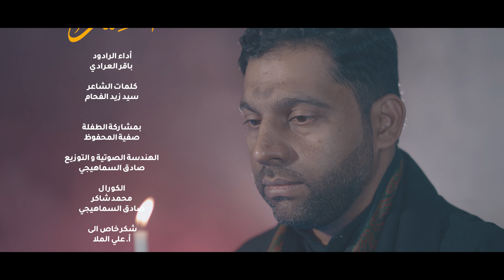ضوه العين | الرادود باقر العرادي | محرم 1445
ضوه العين | الرادود باقر العرادي | محرم 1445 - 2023

أداء الرادود
باقر العرادي

كلمات الشاعر
سيد زيد الفحام

بمشاركة الطفلة
صفية المحفوظ

الهندسة الصوتية و التوزيع
صادق السماهيجي

الكورال
محمد شاكر
صادق السماهيجي

شكر خاص الى
أ. علي الملا

مساعد مصور
ميثم منير

مونتاج
حسين القرمزي

مساعد مونتاج
أحمد وجدي

تم التصوير في
استوديو القرمزي

مخطوطة
أ.نبيه الغربال

اخراج
حسين القرمزي

القول منا قولك